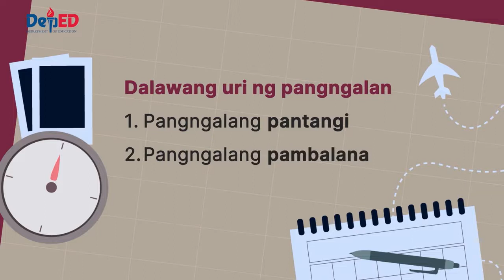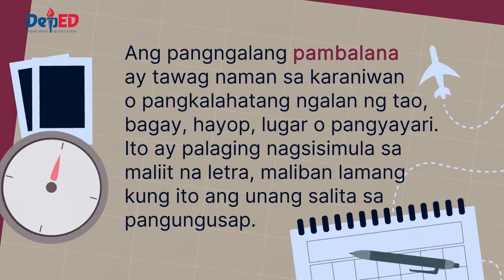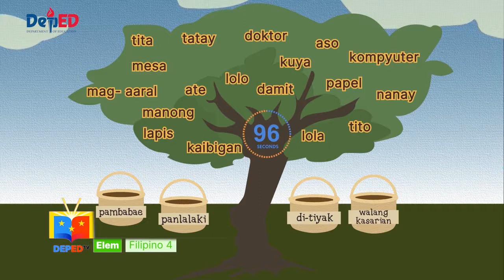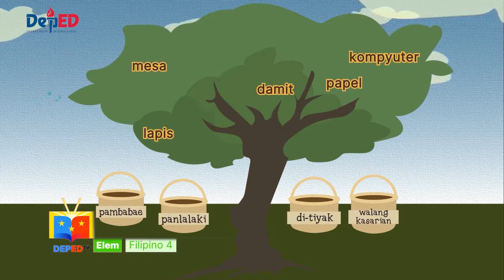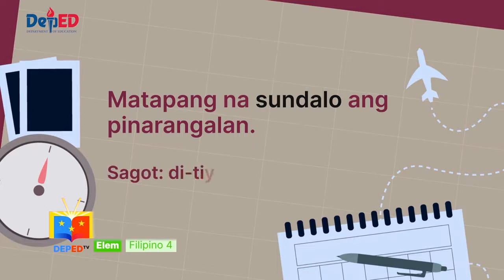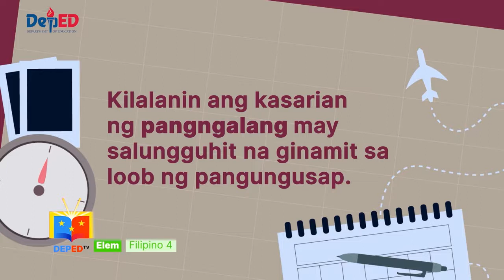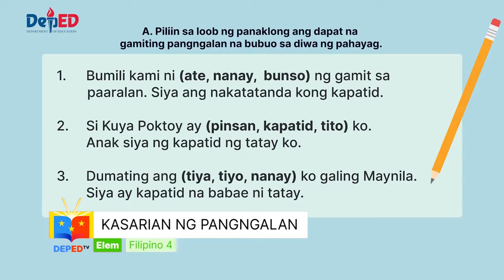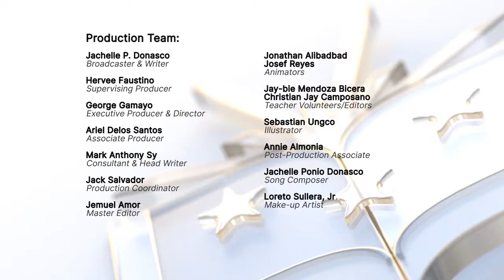Grade 4 Filipino Modyul 3 Kasarian ng Pangngalan